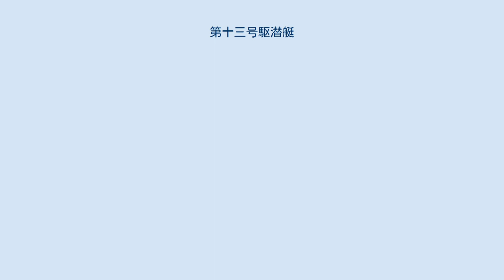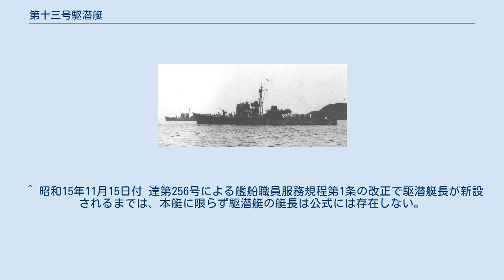第十三号駆潜艇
第十三号駆潜艇（だいじゅうさんごうくせんてい）は、日本海軍の特務艇（駆潜艇）、駆潜艇。
第十三号型駆潜艇の1番艇。
船団護衛中に撃沈された。
 ④計画の特務艇（440トン型駆潜艇）、第180号艦型の1番艇、仮称艦名第180号艦として計画。
1939年7月18日、鶴見製鉄造船鶴見造船所で起工。
 1940年2月23日、第十三号駆潜艇と命名されて特務艇（駆潜艇）第十三号型駆潜艇の1番艇に定められる。
3月30日、進水。
4月19日、艤装員事務所を鶴見製鉄造船鶴見工場内に設置し事務を開始。
7月15日竣工し、艤装員事務所を撤去。
11月15日、特務艇類別等級と艦艇類別等級の改正により特務艇の駆潜艇から艦艇の駆潜艇となり本籍を横須賀鎮守府に、役務を横須賀鎮守府警備兼練習駆潜艇に、第十三号型駆潜艇の1番艇にそれぞれ定められる。
長浦を拠点として行動する。
 1941年3月31日、第14号駆潜艇と第15号駆潜艇が竣工し、横須賀防備戦隊隷下に新編された第二駆潜隊に両艇とともに編入。
軍隊区分横須賀鎮守府海面防備部隊に配置。
4月1日、第二駆潜隊司令駆潜艇に指定される。
以後、6月30日まで東京湾口の防備と訓練に従事。
4月4日、第二駆潜隊司令駆潜艇を第15号駆潜艇へ変更。
 7月1日、第二駆潜隊の各艇は役務を横須賀鎮守府警備駆潜艇に定められ、第二駆潜隊は大湊要港部に編入。
軍隊区分直率部隊に配置。
同日横須賀発。
4日、大湊着。
9月19日まで訓練に従事。
 9月20日、第二駆潜隊は第三艦隊第一根拠地隊に編入。
21日、大湊発。
22日、横須賀着。
以後11月25日まで内地で諸訓練に従事。
10月30日、佐世保へ回航。
11月26日、馬公へ進出するため寺島水道を出撃。
 太平洋戦争の開戦時はフィリピン攻略に従事。
1941年12月10日から12日までアパリ沖で行動し、14日高雄へ帰投。
18日、ルソン島東部のラモン湾上陸部隊に合同し高雄を出撃。
24日から30日まで、ラモン湾で行動。
30日、蘭印作戦参加のためダバオへ向けラモン湾発。
 1942年1月2日から6日までダバオで行動。
9日から13日にかけてダバオ沖で対潜掃蕩に従事。
14日、バンカ島へ向けダバオ発。
16日から22日までバンカ島で行動。
22日、ケンダリ攻略に参加するためバンカ島発。
24日から27日までケンダリ攻略に従事。
29日、バンカ島に帰投。
30日、ダバオへ回航のためバンカ島発。
2月1日、ダバオ着。
 2月3日、バリクパパンに回航のためダバオ発。
6日から18日までバリクパパンに所在。
18日、マカッサルへ回航。
19日マカッサル、20日バリクパパンにそれぞれ寄港。
22日から23日までマカッサルで行動。
23日、バリ島へ回航。
25日からバリ島で行動。
 3月10日、第二駆潜隊は第二南遣艦隊第二十一特別根拠地隊に編入。
バタヴィアを拠点として船団護衛に従事。
 1942年5月1日、第二駆潜隊の3隻は役務を横須賀鎮守府警備駆潜艇に定められ、第二駆潜隊は横須賀防備戦隊に編入、軍隊区分東京湾方面部隊第一掃蕩攻撃隊第二小隊に配置。
同日、バタヴィアからスラバヤへ回航する陸軍船団をバタヴィア水路北口まで護衛。
同船団の護衛を第14号駆潜艇に引き継いだ後は、水路北口の警戒に従事。
その後、スラバヤを出港した第15号駆潜艇と合同し、内地へ回航のため高雄へ向かう。
15日、第二駆潜隊が解隊され、元第二駆潜隊の3隻は横須賀防備戦隊に編入。
21日、元第二駆潜隊の3隻は本艇長の指揮により内地へ向け高雄発。
28日、特設駆潜艇こうせい丸の嚮導を受け横須賀に入港。
29日、横須賀防備戦隊司令官の巡視を受ける。
本艇は横須賀到着後に入渠修理を予定していたが30日、第一掃蕩攻撃隊第一小隊の特務艇浮島、同猿島と合同のため横須賀を出撃し、稲取沖の合同海面へ向かう。
合同後は伊豆大島西方海面で対潜掃蕩を実施。
31日からは、30日に第14号駆潜艇が潜水艦を探知した地点を中心に捜索を実施。
 6月3日、哨区を徹して伊東に回航。
4日、一旦浦賀に帰投して補給を行う。
補給後は伊豆大島波浮港に進出する予定だったが、機械故障のため僚艇から分離し新島へ向かう。
5日、風早埼沖で爆雷戦を実施。
7日、長浦に帰投し、機械の修理に着手。
24日、波浮港へ進出。
同港到着後、伊豆大島-新島間の哨区で行動。
28日、伊豆大島-新島-石...